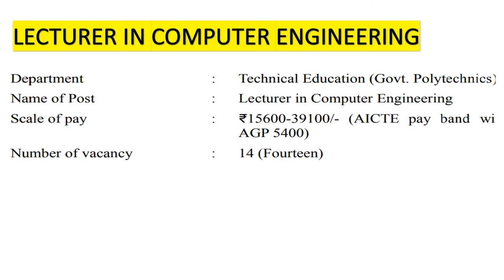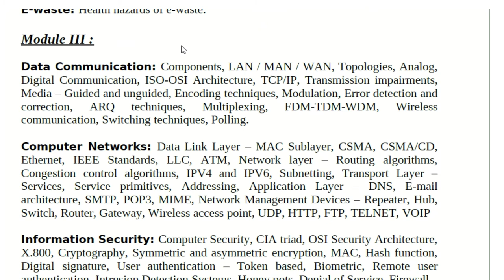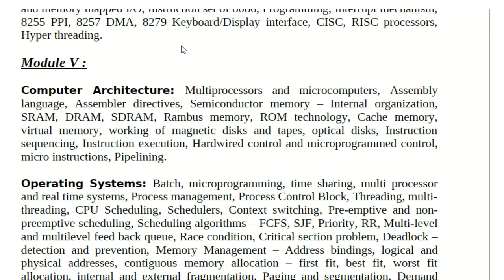LECTURER IN COMPUTER ENGINEERING || START YOUR PREPARATION WITH US || COMPLETELY FREE CLASSES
Happy Learning For Our Learners...|| All The Best ||